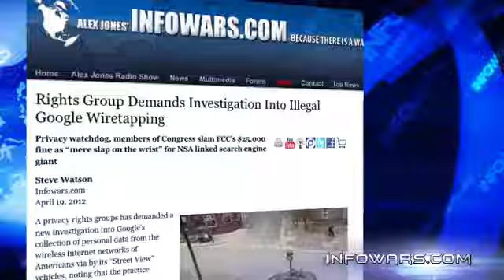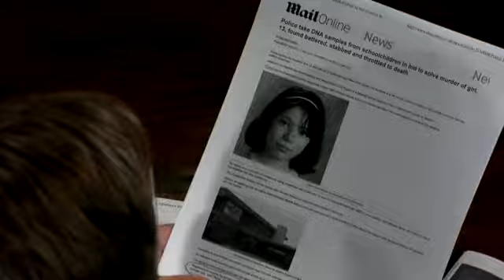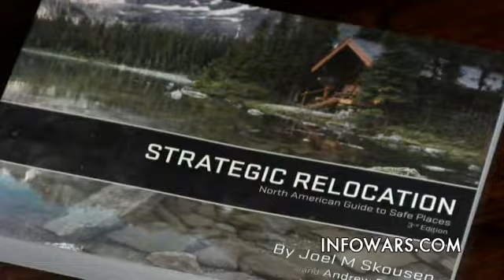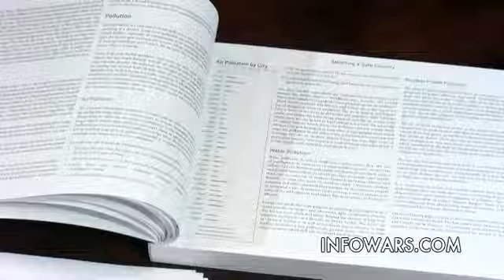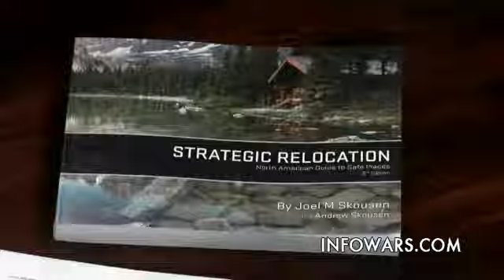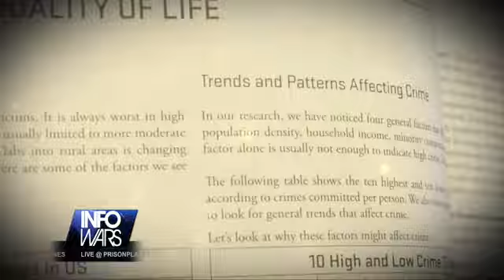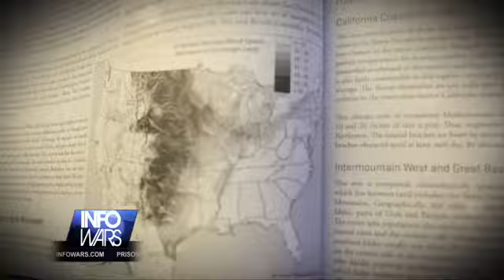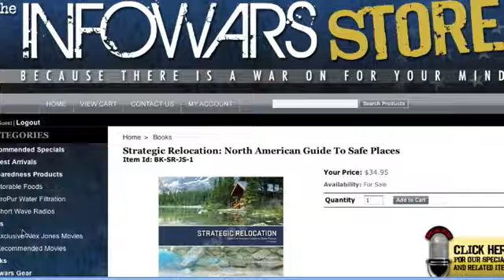Infowars Nightly News-Thursday, April 19, 2012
Nightly News for Thursday, April 19, 2012